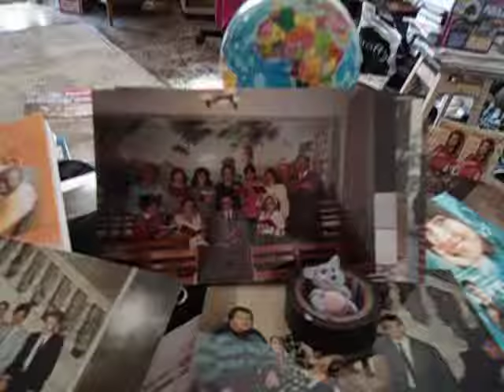DAMY RADĘ,GDY MAZUR ZA DORADZANIE NA STRONĘ PEPICZKÓW PRZEPĘDZIMY I PO LICHWIE!!!